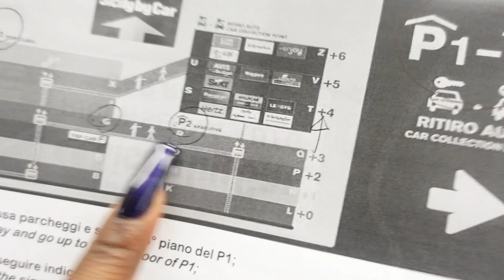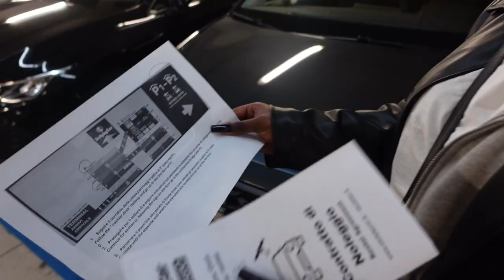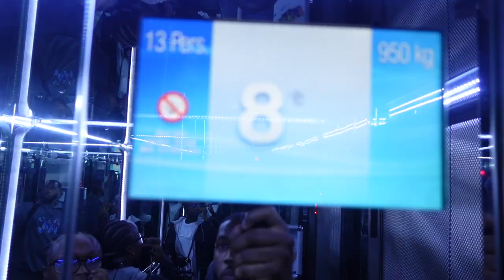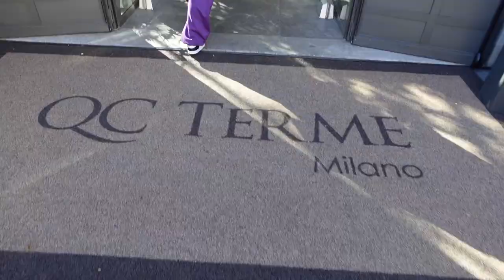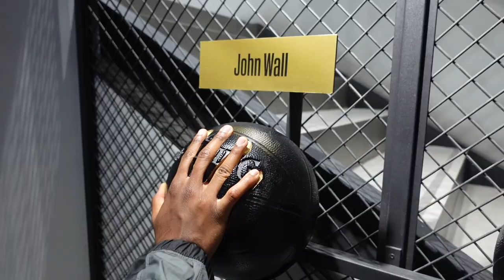UN WEEK-END À MILAN: ON VA DANS LE MEILLEUR SPA !!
Hello l'équipe,

Aujourd'hui petit blog à Milan sur un coup de tête. On ressentait le besoin de partir un peu pour se reposer etc
Si vous avez des questions concernant le week-end n'hésitez pas à nous les poser en commentaires !!

On s'attrape dans les commentaires !

YOCEANE 🤎